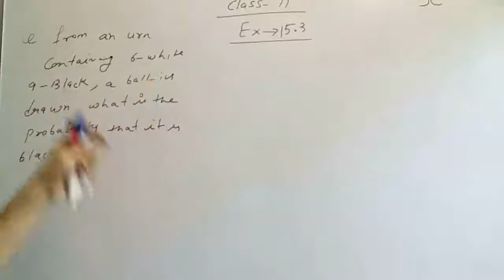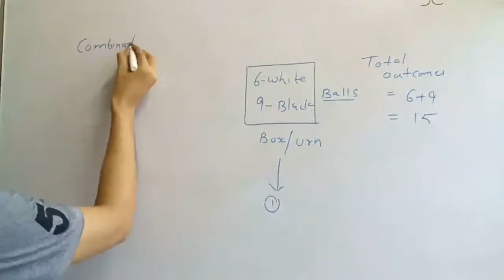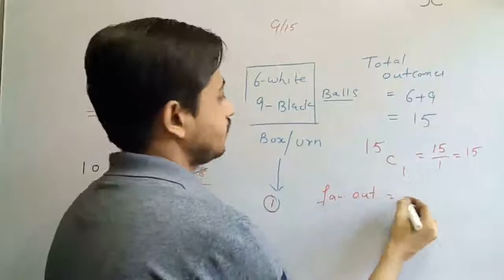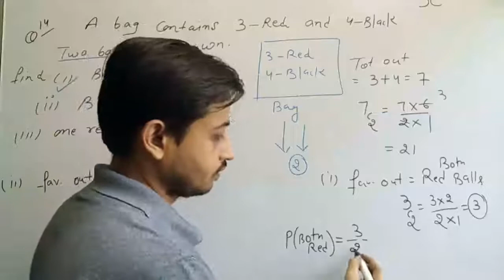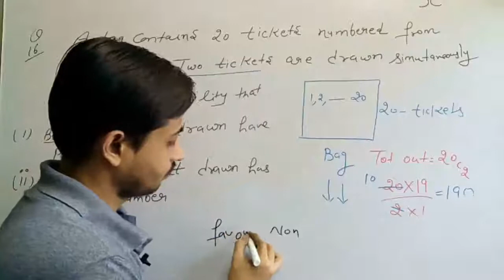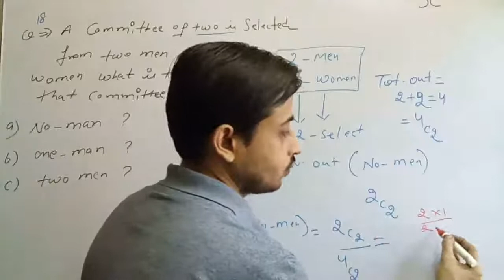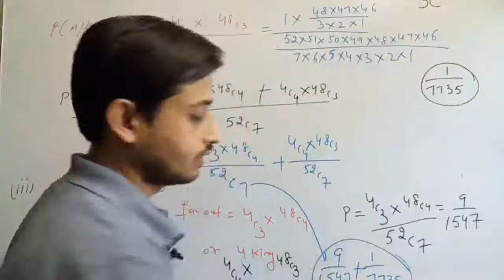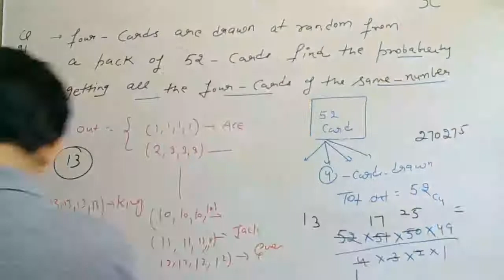Class 11th maths element maths probability ex. 16.3 part 2